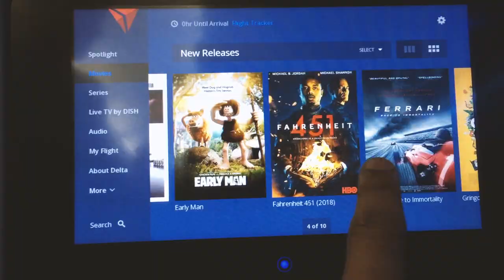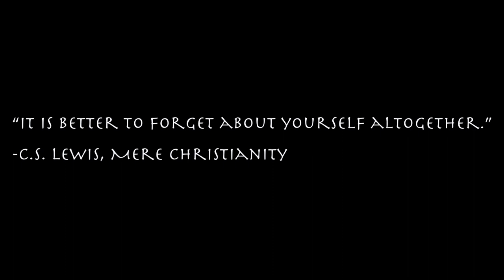"GREAT GIG, SAD DAY" // CHAUN'SVLoG:08252018/Grand Rapids, MI (Vlog #5)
Event: Shoreline Jazz Festival

Artist: Jonathan Butler (Guitar)

-Dan Lutz (Bass)
-Arlington Jones (Piano)

"I love music more than I love my drums... and I love my drums"